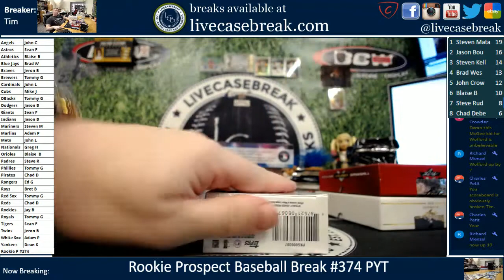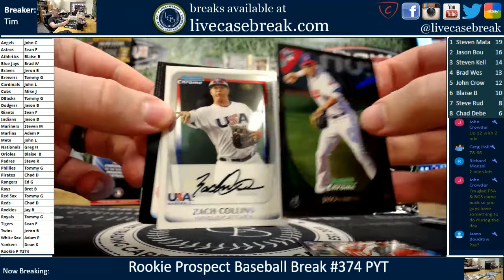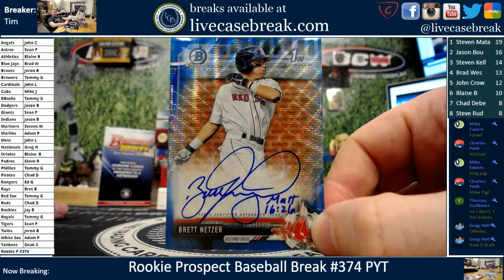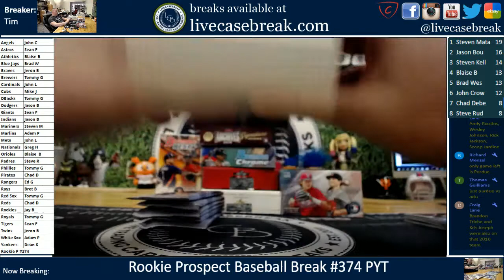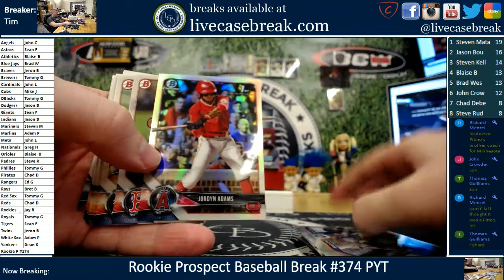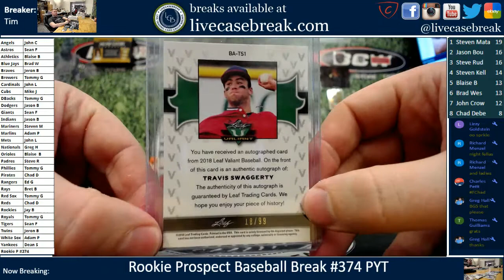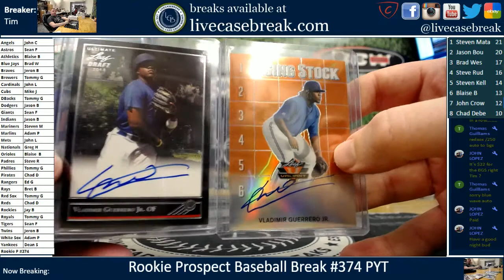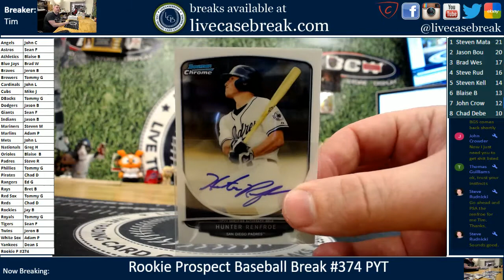Rookie Prospect Baseball Multi Box Group Break PYT #374